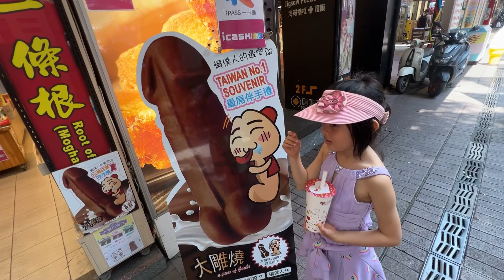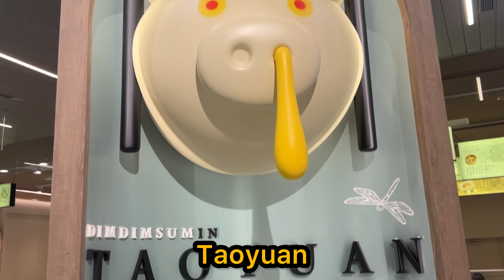Taipei Trip Highlights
As someone who can get slightly apprehensive about flying, I was surprised at just how quickly China Airlines made my 13-hour trip to Taipei feel. The crew were attentive, making it easy for me to settle down for the overnight flight ahead.

I experienced the flight in standard economy, and as far as economy goes, the cabin was contemporary and clean. Already prepared for my seat, I was greeted with a cosy pair of slippers, a pillow, a blanket, and headphones for in-flight entertainment. There was plenty of legroom, and the seat reclined well enough so that you could notice a difference when doing so.

Now, just over an hour into watching a film on the reasonably sized entertainment screen before me, I’d slipped into a deep mile-high floating slumber. An astonishing eight hours later, I’d finally woken up, finding myself a few hours away from landing in Taiwan.

Good morning Taipei! As I draw back the curtains in my hotel room, I’m welcomed to a modern metropolis with end-of-night markets, many busy shopping streets, and a skyline full of contemporary buildings. With my batteries recharged, it was time to head off and discover the area of Jioufen, which is located in New Taipei City’s Ruifang District.

Jioufen is a mountain town known for its cute old narrow alleyways, teahouses and street-food shacks. Jioufen’s history as a mining hub during the Japanese-era gold rush in the 1890s places this town’s location within the hills of northeast Taiwan. With the village right next to the mountain facing the sea, this area was once recognised as the gold city of Asia, establishing its nicknames ‘little Shanghai’ and ‘little Hong Kong’. Expect to visit pretty temples, slurp your way through tea appreciation and wander around historic streets that make you feel you’re on set for the next cool martial arts film!

Next, I head to Yehliu Geopark to check out the hoodoo stones. This impressive landscape is covered in sedimentary stone rock formations with creative names, including the most well-known ‘Queen’s Head’. This place is like an outdoor museum and is considered one of the premier destinations in northern Taiwan.

After a quick shower and a short catnap, it was time to hit my first night market at the well-known Linjiang Street night market. I was hankering for simple food and found the famous Taiwanese bao bun, and after working through the queue, I opted for both savoury and sweet buns (Taiwanese pork belly and the sweet fried bao bun ice cream sandwich). My next course was served at one of the many vegetarian spots, where I tried some delicious green onion cakes.

Linjiang Street night market stretches across a 2-block area and offers many edible delights. Whether walking around with food wrapped in plastic, dished in a cardboard bowl or served on a skewer, you will surely find something tasty and delicious.